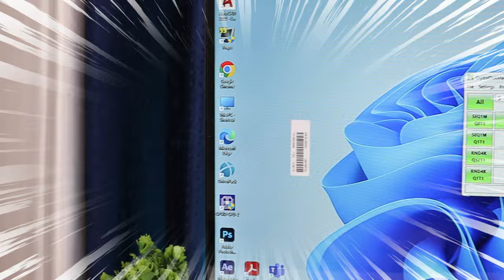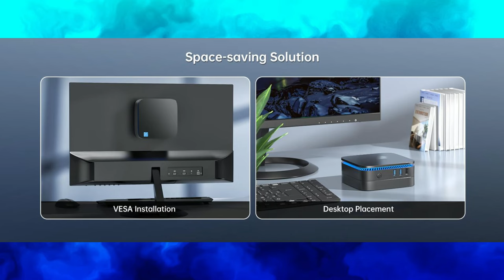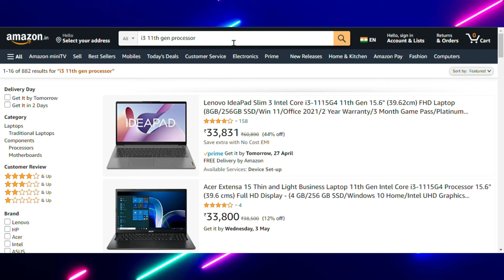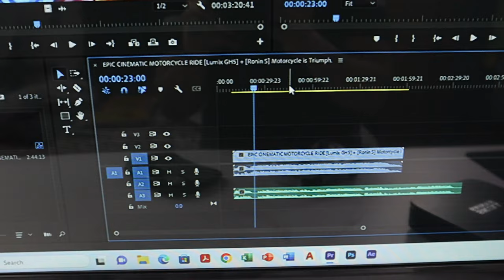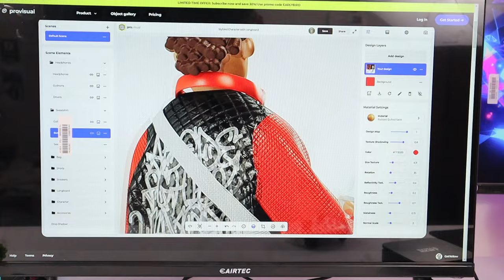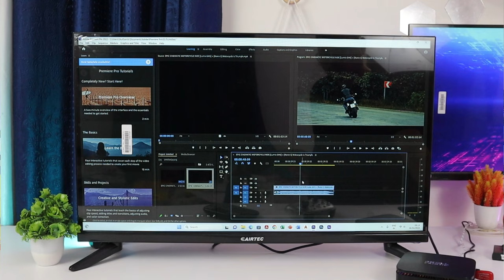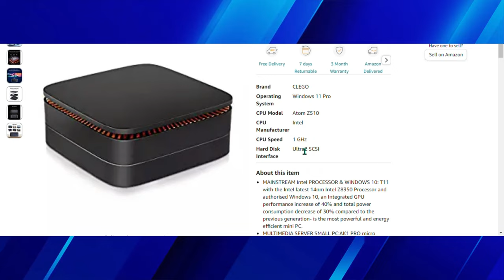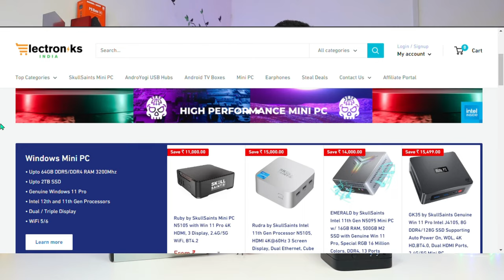Most Affordable 16GB + 500GB Mini Pc In 2023 | Panther Mini Pc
Today we reviewed the most affordable mini PC in 2023, mini PC is basically a computer system in a compact size Mini PC is very popular in India and also globally I have the best mini PC in 2023 named a Panther, This mini pc is very famous because it's come with 16GB ram and a 500GB SSD Crucial brand all the components are the premium this mini PC premium quality Mini PC

✅  BUY LINK =

I’m sure many are still skeptical as to how practical a mini PC is. Many tech enthusiasts have once questioned how mini PCs are able to hold up against computers or laptops. That may be true back then but with the advance in technology, some mini PCs are even more powerful than computers!

Chapters:
0:00 An intro
0:57 Panther mini pc
12:03 How to buy

 This video is made for knowledge purpose.

2. Include a link to this Youtube track